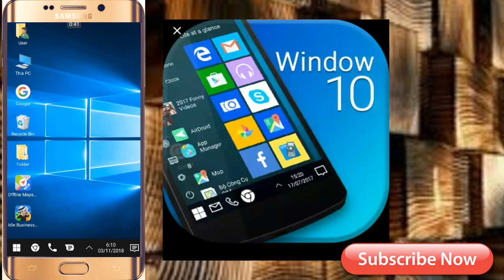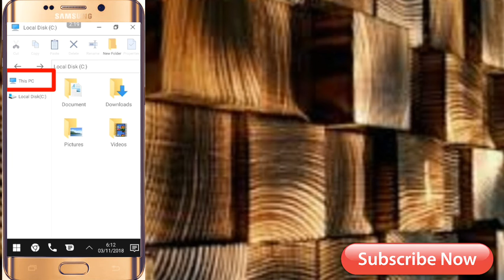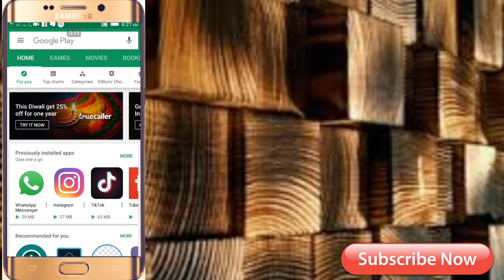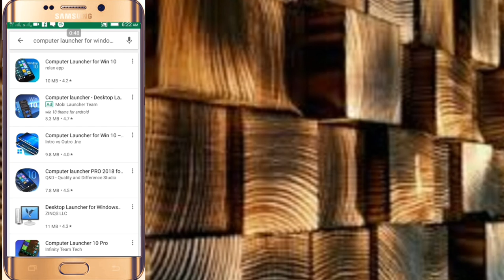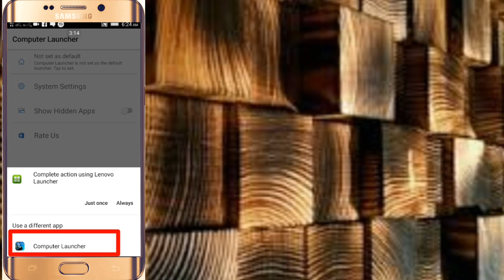How to convert mobile into window 10| Kaise banaye mobile ko computer jaisa by KKTECHNICAL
How to convert mobile into window 10
Kaise banaye mobile ko computer jaisa
Computer launcher in android full details
Computer launcher kya hai
Kya hai computer launcher
Android mobile ko computer banaye Urdu
Android mobile ko computer banaye full details
Mobile screen ko computer jaisa banaye
How to convert mobile into computer
Turn your phone into computer
Kk technical
KKTECHNICAL
Mobile ko window 10 me convert kare